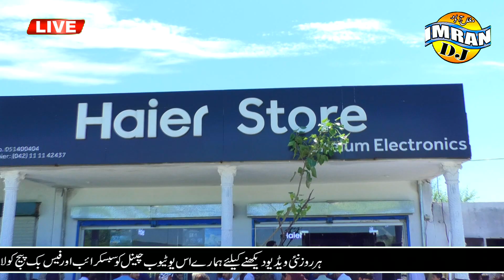HAIER STORE {Jhelum Electronics}Via Domeli Phadial Road Mughalabad 2024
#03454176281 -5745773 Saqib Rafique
HAIER STORE {Jhelum Electronics}Via Domeli Phadial Road Mughalabad
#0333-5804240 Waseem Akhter